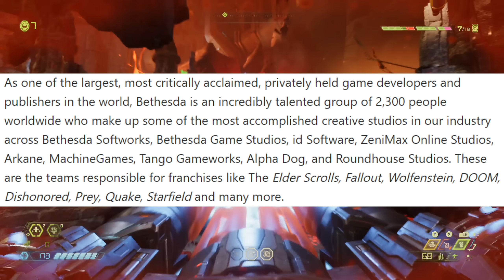XBOX BUYS BETHESDA STUDIOS | New Xbox Series X Studios | New Xbox Games | Xbox News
Xbox just bought the biggest studios around to bring more AAA games to Xbox Series X. Not to mention Xbox Game Pass has just become the best deal in gaming.

Microsoft is going into the next generation ready to fight Sony's Ps5 for the lead in the generation.

What else can the PlayStation 5 do to compete with Xbox buying Bethesda Studios? These new Xbox Series X studios are going to really help make new Xbox games.